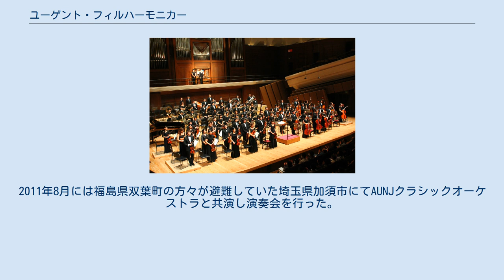ユーゲント・フィルハーモニカー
日本のアマチュア・オーケストラ
ユーゲント・フィルハーモニカー（Jugend Philharmoniker）は、日本のアマチュア・オーケストラ。
 財団法人日本青年館の音楽行事（全国高等学校選抜オーケストラフェスタ、全国高等学校選抜オー ケストラ・ヨーロッパ公演、日本ユンゲ・オーケストラ・ヨーロッパ公演）に参加したメンバーが中心となり創設された。
定期演奏会を中心に、福祉施設や普段生のオーケストラに触れる機会のない農村への訪問演奏、その他行楽施設の各種イベントやテレビ番組での依頼演奏など幅広い活動を行う。
 音楽的、人間的に成熟した団体作りに励みながら、「アマチュア・オーケストラだからできること（≒プロには出来ないこと）」を追求し、演奏者だけでなく聴衆も楽しめる音楽活動を通して社会にオーケストラがどのように貢献していけるか を模索していく。
 「日本青年館」の音楽イベントから立ち上がったため、名前が無いに時代に「青年館オケ」と呼んでいたことに由来して、ドイツ語訳されたJugend（ユーゲント）と命名された。
ジュニアオーケストラを指しているわけではなく、年齢制限なども特に設けていない。
「ユーゲント」とは「心の若さ」であり、いつまでも高い意識と情熱を絶やさずに音楽に取り組んで行こうという精神そのものを指す。
また、様々なマエストロの音楽を吸収し、それらを自分達の頭で噛み砕けるような柔軟な姿勢をもったオーケストラを目指していくといった理念の下常任指揮者は置かず、演奏会ごとに異なる指揮者を客演として招聘している。
 2005年 2006年 2007年 2008年 2009年 2010年 2011年 2012年 2013年 2014年 年に1回、3月に定期演奏会を開催する。
曲目はモーツァルトやベートーヴェン等の古典派のものから、ラヴェル、ウォルトン等近現代の作曲家の作品にも積極的に取り組んでいる。
2013年に行われた第7回定期演奏会では、団員により管弦楽版に編曲されたドビュッシーの亜麻色の髪の乙女を演奏した。
これまでに河地良智、田中一嘉、時任康文、三河正典の各師が指揮をとっている。
 第5回定期演奏会 東日本大震災から8日後の2011年3月19日に行われた第5回定期演奏会は、東京電力が当日は計画停電を実施しないと発表した他、会場であっためぐろパーシモンホールの点検による安全確認が取れたこと、会場からも理解を得られたこと、当日の交通網の確保の見通しがついたこと、以上のことから総合的に判断し実施することとなった。
当日は577名の聴衆が来場し、チャリティーコンサートとして開催され、ホールホワイエにて募金活動を実施する他全てのチケット売り上げと併せて日本赤十字社を通じて被災地へ寄付された。
 開演に先立って行われた追悼演奏では、作曲家の嶋津武仁氏が編曲を手がけたモーツァルトのアヴェ・ヴェルム・コルプスを演奏した。
また、リヒャルト・シュトラウスのオーボエ協奏曲では元楽団員の鷹栖美恵子がソリストを務めた。
 普段生のオーケストラに触れられないような山奥の農村へ赴き演奏会を開催する。
団員は農家にホームステイし、昼は農作業の手伝い等をして地元住民と交流をはかる他、現地の学校を訪問し中学生との交流や福祉施設への訪問演奏を行う。
夜はリハーサルを行い、最終日に受け入れ先をはじめ現地の方々を招いての演奏会「里の秋コンサート」を開く。
 東日本大震災被災地への社会貢献を模索する一環として2017年より開始。
ソリストやエキストラには福島出身者や現地学生を招聘している。
 年に1回、楽団員と関係者向けに開かれる。
アンサンブル力を高め、お互いの音を聴き、お互いを知るというコンセプトで、団の結束力とアンサンブル能力の向上を主眼に置いて行われている。
弦楽合奏や吹奏楽をはじめ、四重奏から独奏まで幅広い編成の作品を有志を募り演奏する他、楽団員自作の作品を演奏するなど多種多様な音楽性を持ち寄る場となっている。
ここで結成された弦楽四重奏団は定期演奏会にてロビーコンサートを行う他、独立して演奏会を開くなど団内外での活躍が見られる。
 訪問演奏 東京都内の福祉施設を訪問し、演歌や民謡などを含むプログラムを小編成の演奏で行う。
また、よこはま動物園ズーラシアや金沢動物園で行われるドリームナイト・アット・ザ・ズーにも定期的に出演。
2011年8月には福島県双葉町の方々が避難していた埼玉県加須市にてAUNJクラシックオーケスト...